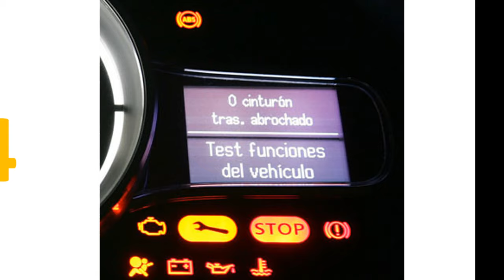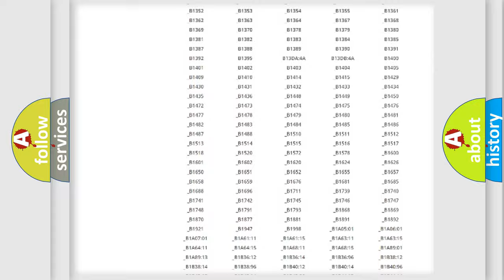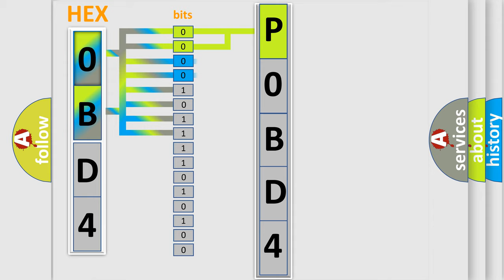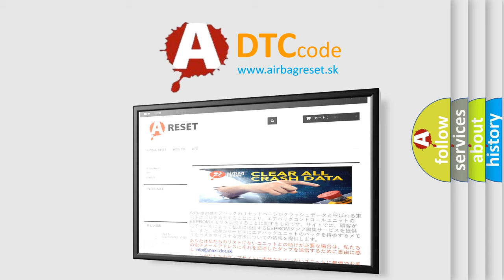DTC Saturn P0BD4 Short Explanation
Contents:
0:21 Basic DTC analysis according to OBD2 protocol standard.
1:48 Insight into programming
2:58 A diagnostically understandable description of the Diagnostic Trouble Code
3:05 Basic error definition

Make:
Saturn
Code:
P0BD4
Definition:
Invalid Data Received From Body Control Module
Description:
CAN message incorrect.